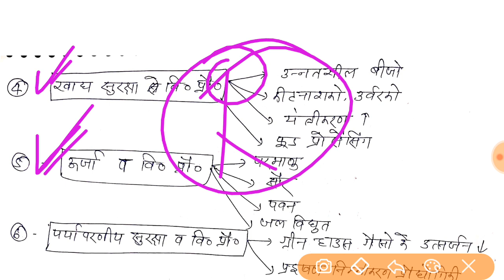रक्षा अध्ययन लेक्चर- विज्ञान और प्रोड्योगिकी for Uppcs Mains Defence Optional lecture in Hindi